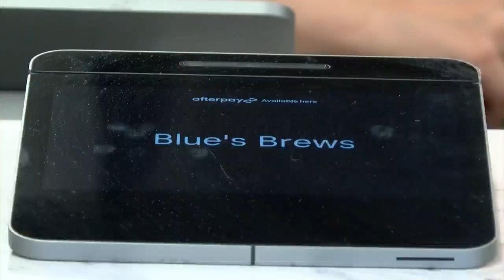Blue's Brews Co. trading coffee for donated books